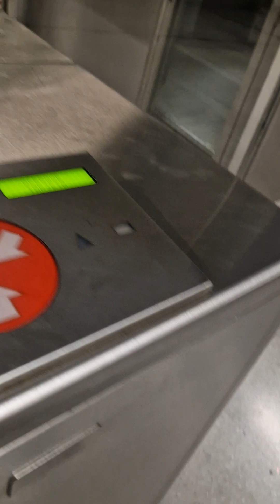7. Januar 2023